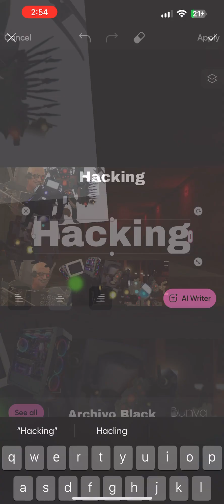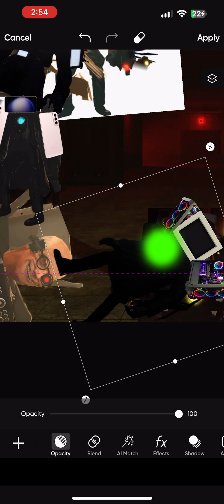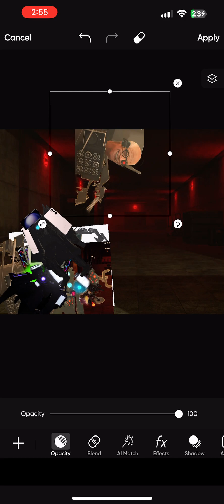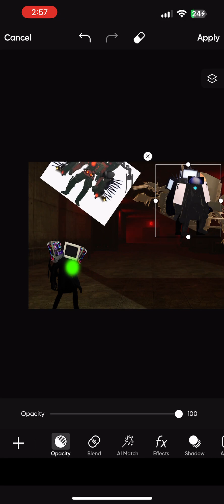skibidi evil part 4 the bunker